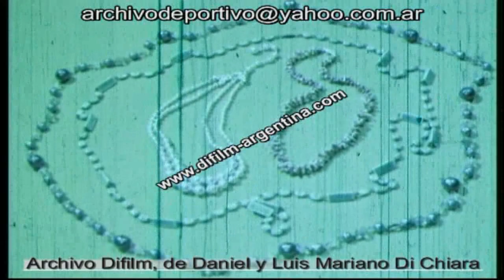ARCHIVO DIFILM JAPON ARTESANOS EN EL VIDRIO Y LOS JUGUETES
CÓDIGO: MD-0073